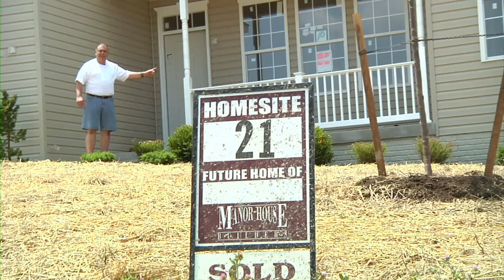Hogg Ed House Part 2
Hogg Ed tours his new house